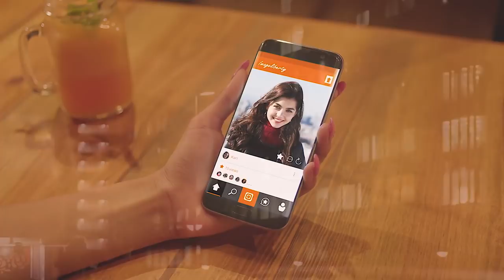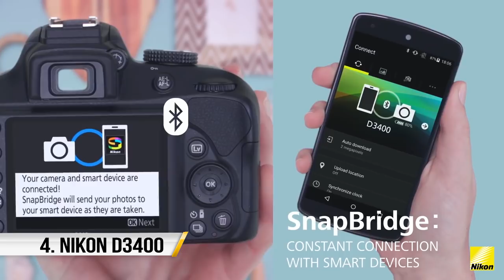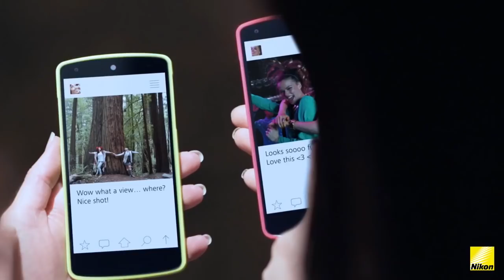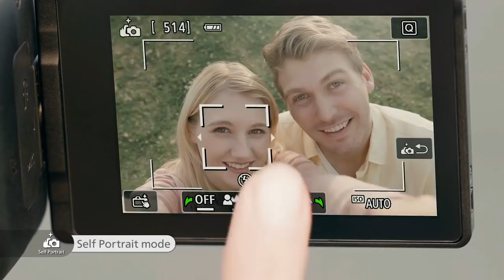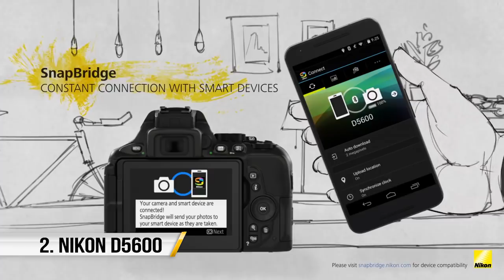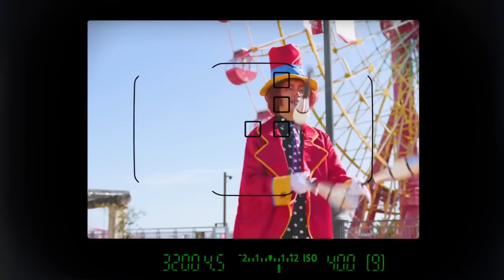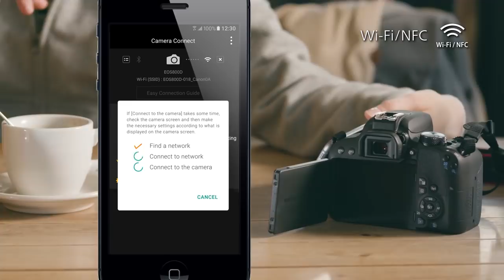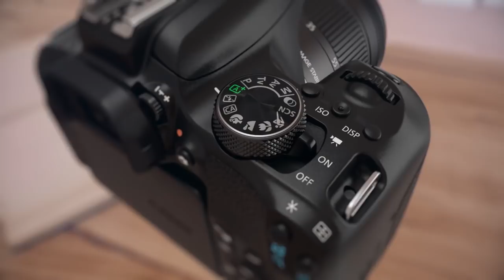Top 5 BEST Budget DSLR Cameras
hello Friends.in this video we take a look of Top 5 BEST Budget DSLR Cameras. we select all top Rated Cameras.

All Cameras have High Resolution Sensor's  like 18MP , 24MP And 1080p (Full HD+)  Video recording capacity And Best Ever performance. This cameras are the best for those price.
Find Your best Camera in this list.

Cameras List :

1. Canon EOS 800D.

2. Nikon D5600.

3. Canon EOS 200D.

4. Nikon D3400.

5. Canon EOS 2000D.

Top 5 Best Budget DSLR Cameras 2021
Top 5 Best Cameras 2021
Top 5 Budget DSLR Cameras 2021
best dslr cameras for beginners